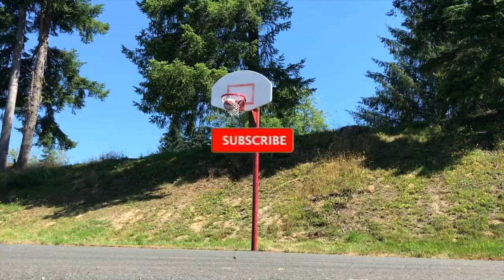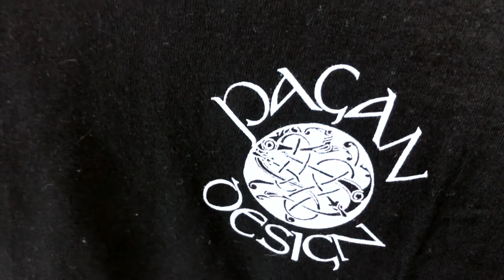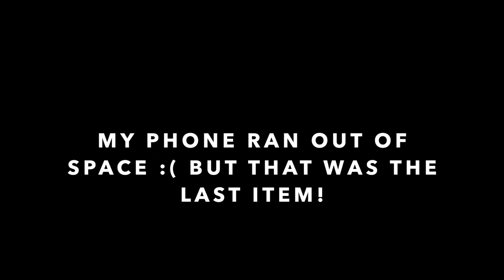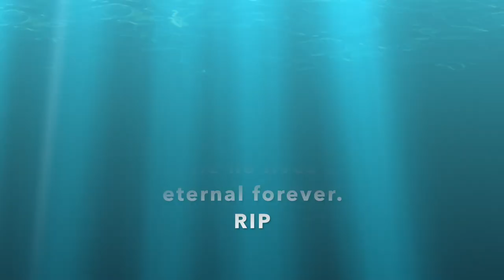I FOUND THIS INCREDIBLE 1980s VINTAGE VARSITY JACKET!!! (UNNAMED VINTAGE VLOG EP. 1)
Trying a new little vintage format for y’all! Going to try and add more aspects of all the cool stuff I’m getting in to!